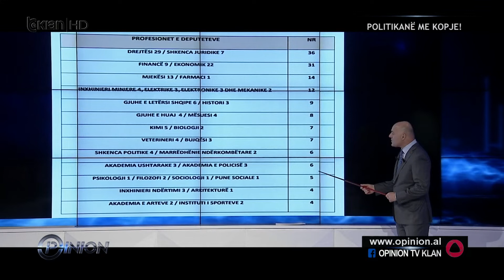TABELA E PROFESIONEVE TE DEPUTETEVE